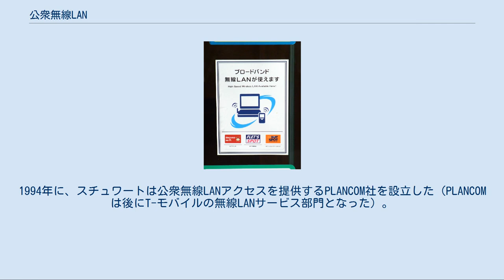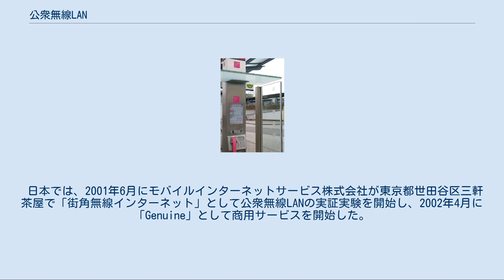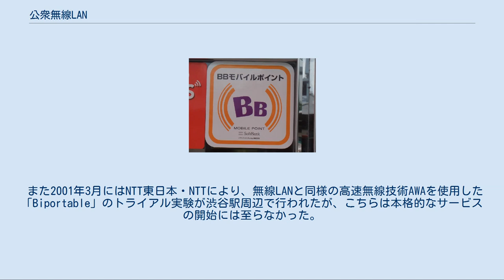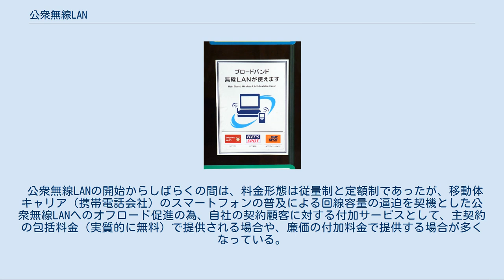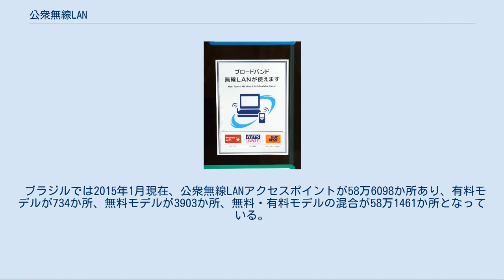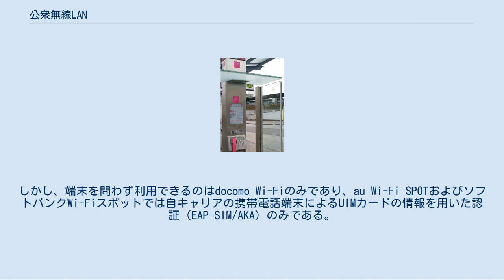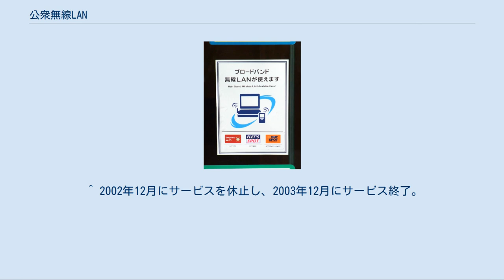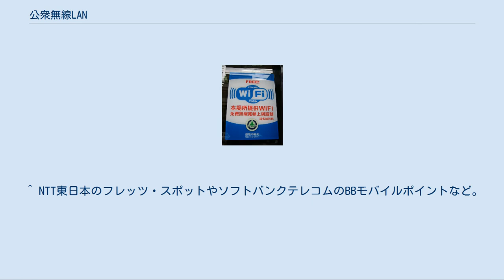公衆無線LAN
インターネット・サービス・プロバイダ
無線LANを使用したインターネットへの接続の概要図 公衆無線LAN（こうしゅうむせんラン）とは、無線LANを利用したインターネットへの接続を提供するサービスを指す。
そのアクセスポイントから受信できる場所を、無線LANスポット、Wi-Fiスポット、フリースポット、ホットスポットなどと呼ぶ。
一つのアクセスポイントから受信できる範囲は半径20m程度。
 ノートパソコン・スマートフォン・タブレットコンピュータといったモバイル機器の所有者が、主に外出先や旅行先で、誰でも無線LANを利用してインターネットに接続できるサービス。
このサービスには有料で利用できる場合と無料の場合がある。
 無線LANのアクセスポイントは、主に人の多く集まる商業施設、公共交通機関、公共施設、宿泊施設、学校等に設置される事が多い。
公共交通機関では駅構内・空港施設内・バス停のみならず、鉄道車両内、バスの車内、航空機内にアクセスポイントが設置される場合がある。
屋外でのアクセス向上のため電力柱や電信柱にアクセスポイントが設置される例もある。
多くは事前契約を伴う特定多数の人にサービスを提供しているが、施設の利用者の利便の為に、無償かつ事前契約の必要のないアクセスポイントが設置される場合もある。
FONのように、自宅をアクセスポイントとして提供する形態の登場により、住宅地域でも公衆無線LANのサービスが提供されつつある。
 一般開放された無線LANを使ったインターネット接続サービスの構想は、ネットワーク研究者のブレット・スチュワートによって、1993年8月にNetWorld+Interopカンファレンスで発表された。
ただし、スチュワートは“ホットスポット”という用語を使用していなかった。
1994年に、スチュワートは公衆無線LANアクセスを提供するPLANCOM社を設立した（PLANCOMは後にT-モバイルの無線LANサービス部門となった）。
 公衆無線LANが整備された背景は国や地域により大きく異なる。
 2000年前後に起こったアメリカのドットコムバブル期間中、同国では数多くの無線インターネット接続業者が設立された。
また、アメリカやフランスのパリなどではスマートフォンが普及する前の2000年代半ばには自治体が公衆無線LANの整備に乗り出していた。
 アメリカ国外でも、2000年過ぎごろから公衆無線LAN接続の実証実験が始まり、その数年後からサービスが開始されている。
 無料の公衆無線LANはイギリス、ブラジル、ロシアなどではオリンピックやFIFAワールドカップの開催、日本では秋葉原の喫茶店「東洋」、代官山の喫茶店「CAFE FOGLIO」などの無料サービスを契機に発展した。
また、香港や台湾では主に外国人観光客への配慮のために無料の公衆無線LANの整備が進められた。
 有料・無料を問わず、公衆無線LANアクセスポイントの数は増加し続けている。
2006年には、全米300以上の都市で無線インターネット接続が可能となった。
 日本では、2001年6月にモバイルインターネットサービス株式会社が東京都世田谷区三軒茶屋で「街角無線インターネット」として公衆無線LANの実証実験を開始し、2002年4月に「Genuine」として商用サービスを開始した。
 2001年7月にはNTTコミュニケーションズが「HI-FIBE」として実証実験を行い、2002年に「HOTSPOT」として商用サービス開始。
 2002年には、NTTグループやソフトバンクなどが、公衆無線LANサービスに参入した。
 また2005年にはNTT BPにより電車内における「つくばエクスプレス列車内インターネット接続実証実験」が行われ、2006年8月から「Mzone」（現 docomo Wi-Fi）による商用サービスが開始された。
 なおこれらに先立つ2000年8月には、インターネットサービスプロバイダのスピードネットが加入者系無線アクセスシステムとして「無線アクセスサービス」の試験サービスを、埼玉県浦和市・大宮市・与野市で開始。
これは電柱から利用者宅までのラストワンマイルの通信回線に802.11bの無線LANを利用したものであり、仕組みは公衆無線LANと同じであった。
 また2001年3月にはNTT東日本・NTTにより、無線LANと同様の高速無線技術AWAを使用した「Biportable」のトライアル実験が渋谷駅周辺で行われたが、こちらは本格的なサービス...